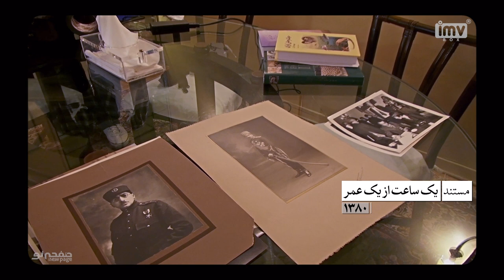Episode 4, Rakhshan Banietemad, (SUB) | مسترکلاس کارگردانی رخشان بنی اعتماد | New Page - صفحه نو 🎬